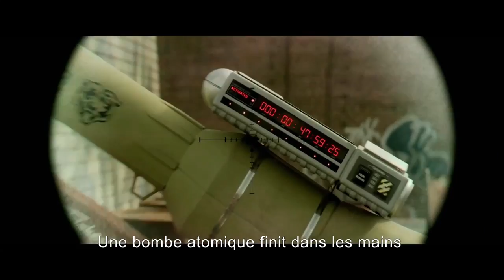Brick Mansions FEATURETTE - Making of RZA (2014) - David Belle, Paul Walker Movie HD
An undercover cop tries to take down a ruthless crime lord with access to a neutron bomb by infiltrating his gang.